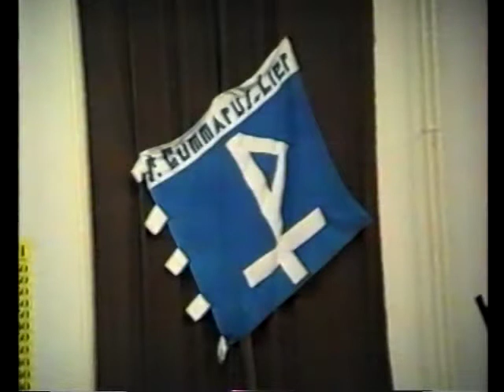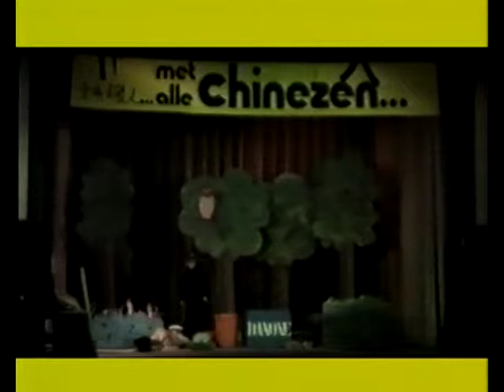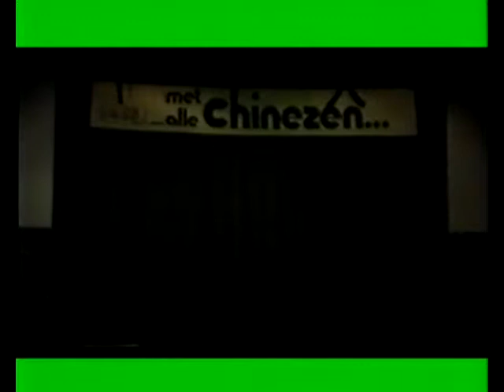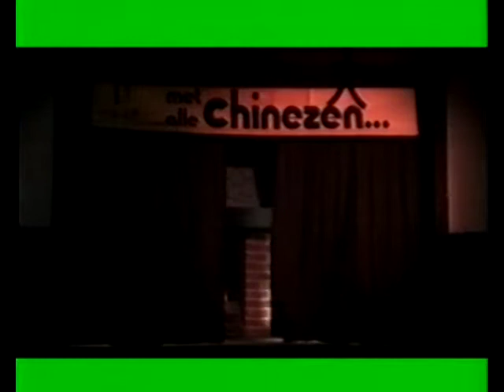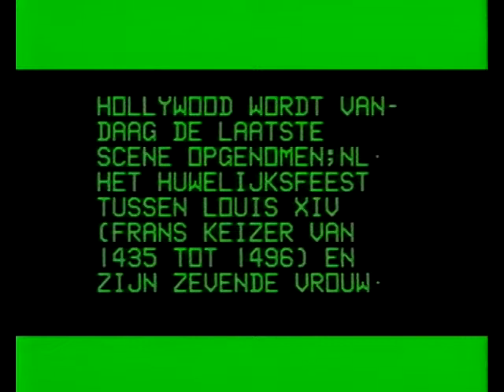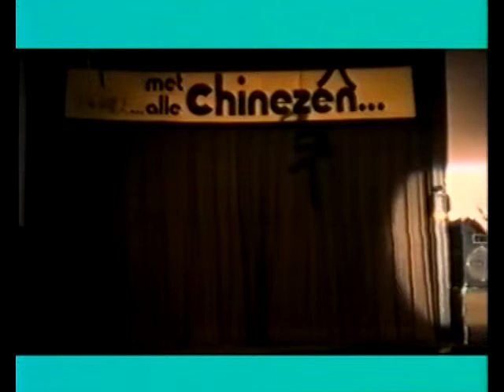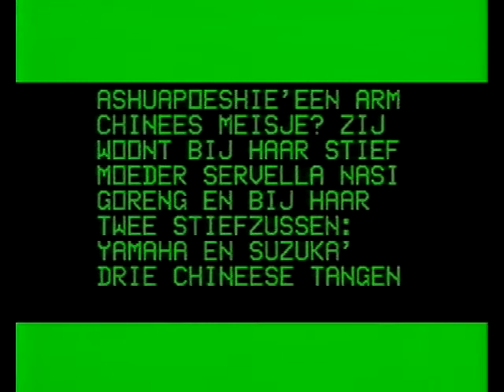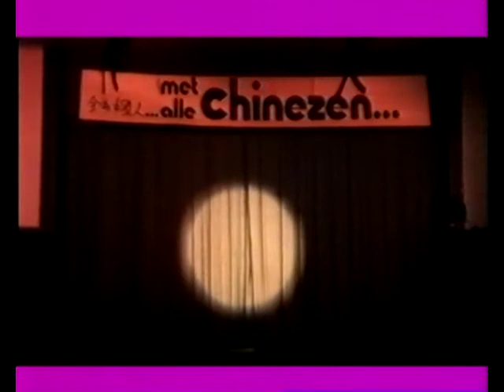Chiro Sint-Gummarus - Uit de oude doos - Bonte Ring 1990